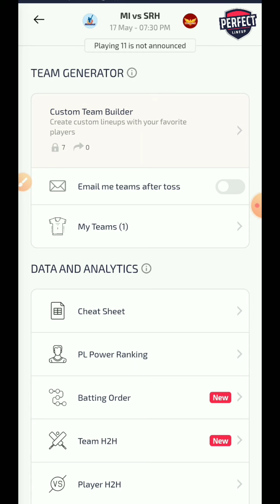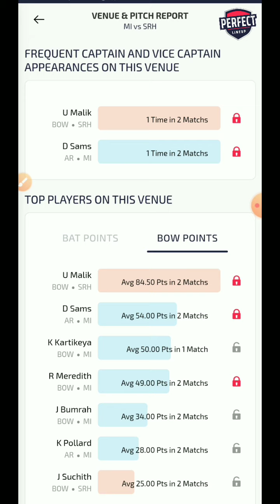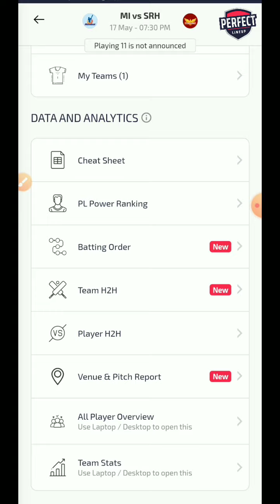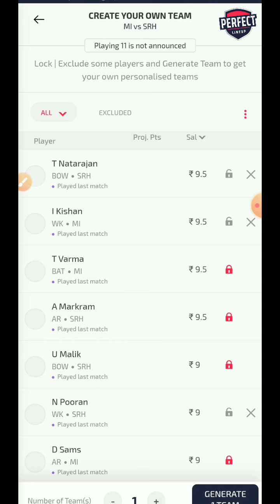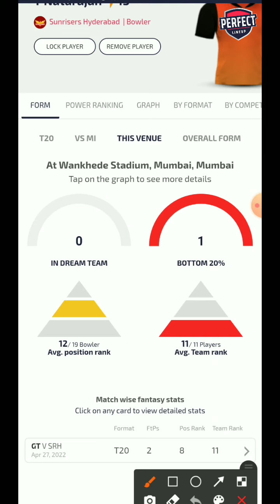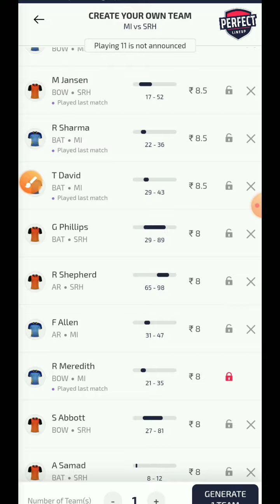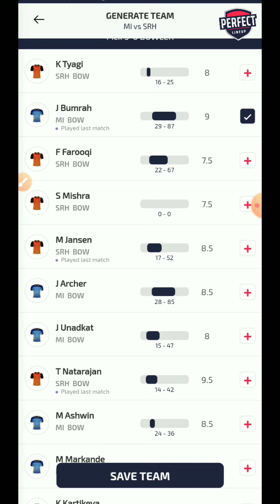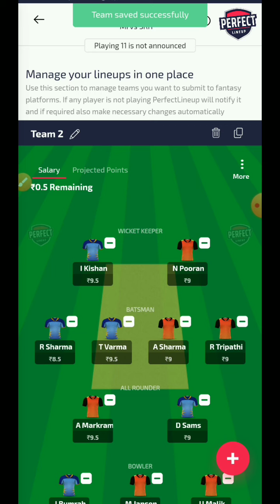MI vs SRH Dream Team Prediction। SRH vs MI Dream Team। MI vs SRH fantasy। SRH vs MI fantasy। today's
MI vs SRH Dream Team Prediction। SRH vs MI Dream Team। MI vs SRH fantasy। SRH vs MI fantasy। today's IPL match prediction।